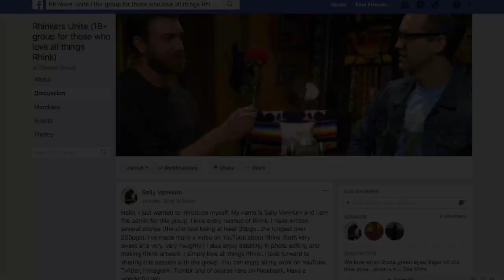RHINK - Beautiful Secret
They give us so much and I am thankful for all the heart-eyes, the smiles, the touches, and those moment that scream Rhink. Have a wonderful Valentine’s Day. Click Show more…and please comment (I like hearing from you)

Song: Just between us
Everything else belongs to Rhett & Link @ Mythical entertainment…. Sally & Panda animation/image bits belong to me.

Good Mythical Mhmm - My origin story for how Rhink came to be. 26pgs

Good Mythical More Babe - The guys spend a week together in New York. 155pgs

Coming Home - The guys go to North Carolina for Christmas and reclaim the past. 206pgs

Down, Under & All Mine - (265pgs) A fangirl's erotic fantasy & a Rhinker's wet dream.  (The canon for how the boys get together is different for this story...but still oh so perfect.)

Lost & Found - (15pgs) Love never dies…it always finds it’s way back home.

Sink it & Dink It - (400+pgs) ** CUMING SOON ** It will be about their first trip to Jimmy Fallon’s show, their trip to London for New Year’s eve, the behind the scenes story about Rhett’s little red dress, Jessie’s yellow dress on Link lol…and the BTS of what made the original GMM card table so sticky.

If you like my videos…ALL my videos lol…you will enjoy my stories. Like my videos I don’t hold anything back.

Hindsight - a visual guide to every episode from Good Morning Chia Lincoln thru Good Mythical Morning Season Twelve….yes even The Mythical Show. And a work in progress for all their other appearances in Hindsight-Beyond the Desk. A tutorial for the best way to use the guide is on my Youtube page. Hope it helps find those moments you’ve been searching

I’m also technically on Instagram but not set up yet lol…working on it.

I don't bite...well...only when asked lol